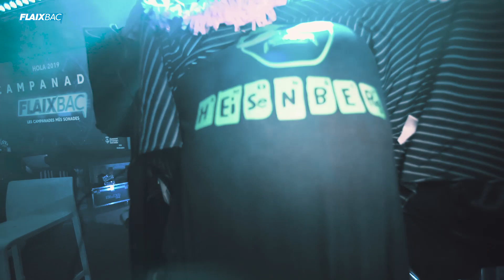CAMPANADES FLAIXBAC A SANT ANTONI DE CALONGE